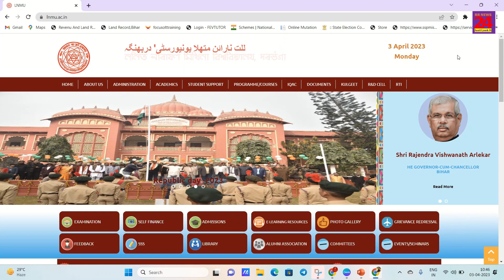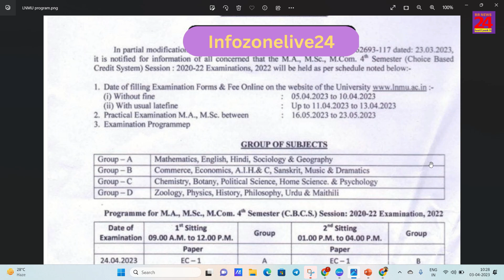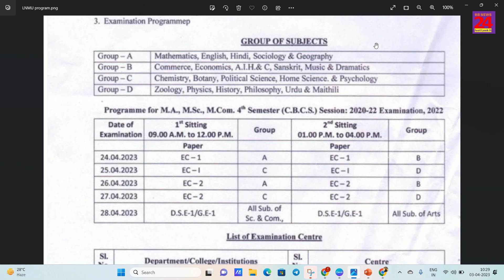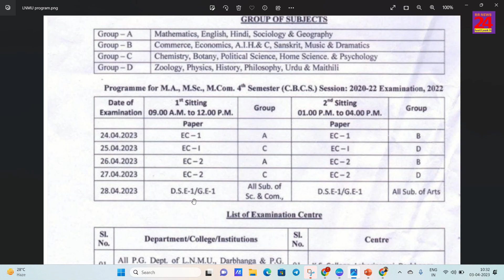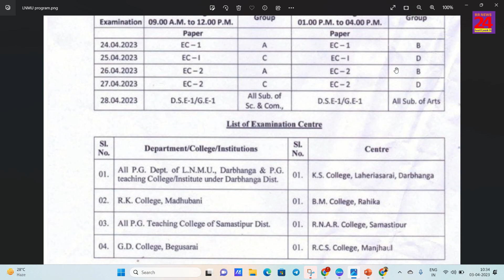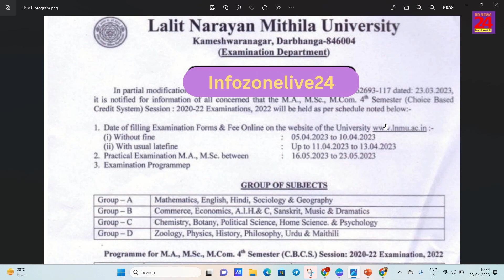lnmu pg examination program | lnmu pg admission 2020-22 | lnmu #2023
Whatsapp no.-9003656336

lnmu pg exam
lnmu pg previous year question paper
lnmu pg admission 2021-23
lnmu pg admission 2022
lnmu pg examination form 2022
lnmu pg examination form
lnmu pg examination form kaise bhare
lnmu pg exam
lnmu pg exam form fill up 2022
lnmu pg sem 3 examination form kaise bhare
lnmu pg part 3 examination form online 2022

lnmu pg 2021-23 exam date
lnmu pg registration 2021-23
lnmu pg admission 2022 last date
lnmu pg scholarship 2022
lnmu pg result 2022
lnmu pg admission 2021-23 merit list
lalit narayan mithila university pg admission 2023
lnmu pg admit card 2022
lnmu pg 4th semester result 2022
lnmu pg 4th semester result 2022 marksheet

lnmu pg 1st semester exam form kaise bhare
lnmu pg admission 2023-25
lnmu pg 3rd semester exam form
lnmu pg 1st semester admit card 2022
lnmu pg 1st semester exam date
lnmu pg admission 2023
lnmu pg 3rd semester exam form kaise bhare
lnmu pg
lnmu pg 1st semester exam form kaise bhare 2022
lnmu pg form kaise bhare
lnmu info
lnmu part 3 examination form online 2023
lnmu
lnmu part 3 exam form payment problem
lnmu 3rd part examination from 2023

lnmu pg exam date
lnmu pg exam
lnmu pg exam routine
lnmu pg exam date 2023
lnmu pg examination form 3rd semester
lnmu pg examination form 2021
lnmu pg entrance exam 2023
lnmu pg english syllabus
lnmu pg entrance syllabus
lnmu pg economics syllabus
lnmu pg entrance
lnmu pg exam
lnmu pg entrance 2023
lnmu pg admission
lnmu pg
lnmu pg admission 2023 last date
lnmu pg admission 2022-24
lnmu pg college list
lnmu pg admission fee
lnmu pg syllabus
lnmu pg admission date